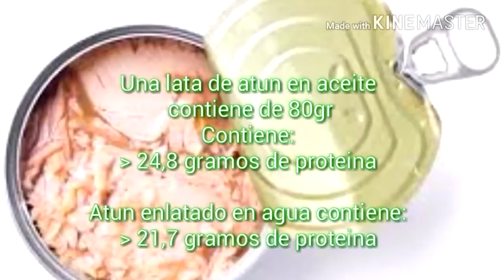El alimento que agranda tus glúteos y moldea tu figura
El alimento que incrementa tus gluteos y moldea tu figura

Este son tips de alimentacion a tener en cuenta, en estos videos estudio mucho y resalto lo q contiene el alimento , cob esto lo que busco es darte a conocer que hay muchas maneras de ayudarse a obtener eso que tanto deseas.